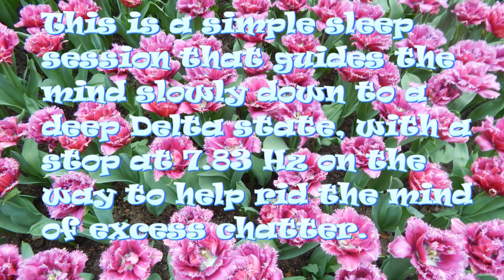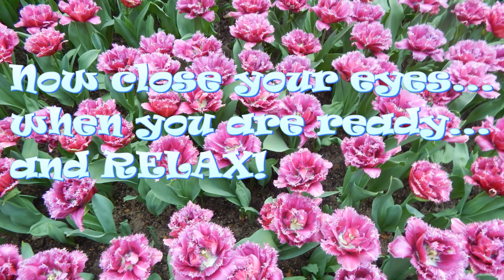Sleep Naturally | Perfect Sleep | Delta | Isochronic Tones | Binaural Beats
This is a simple sleep session that guides the mind slowly down to a deep Delta state, with a stop at 7.83 Hz on the way to help rid the mind of excess chatter.
Use this session while in bed, to help guide your brain to a state of deep, natural sleep.
This session should be used in a quiet, comfortable place, free of distraction. After starting the session, close your eyes and relax.
This session can be used with or without headphones. Headphones are not required for Isochronic Tones. They are for binaural beats. If it is noisy then by all means use them.
 The Photo is from Bryn Madoc
You can follow us further: